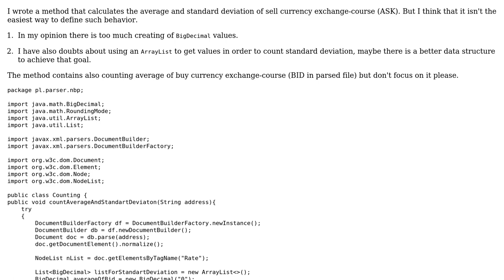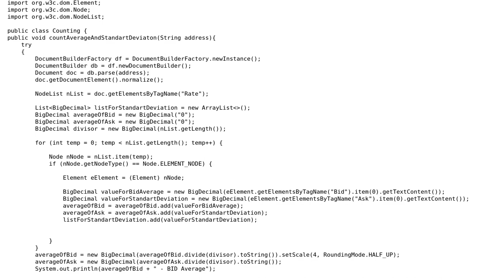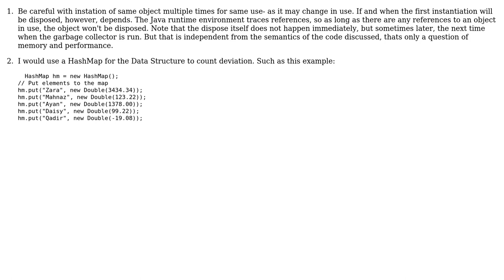Code Review: Counting standard deviation from parsed XML file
With thanks & praise to God, and with thanks to the many people who have made this project possible! | Content (except music & images) licensed under CC BY-SA | Music | Images & others | With thanks to user user114961 user IanHalfpenny user 200_success and the Stack Exchange Network Trademarks are property of their respective owners. You are responsible for your own actions.